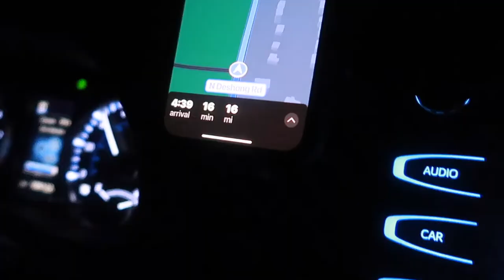WEEKLY VLOG | Surgery Day at Goals Plastic Surgery (*Part 2) | LexUpNext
Camera I use: Canon G7x mark ii
Lighting I use: Ring Light
Editing Software I use: iMovie